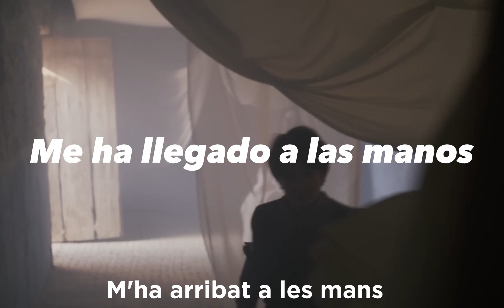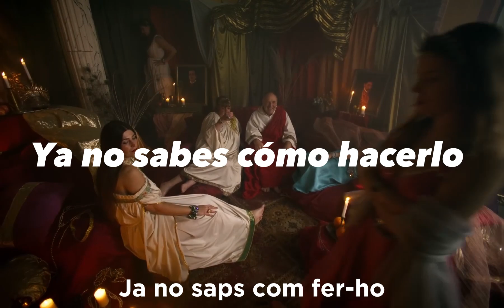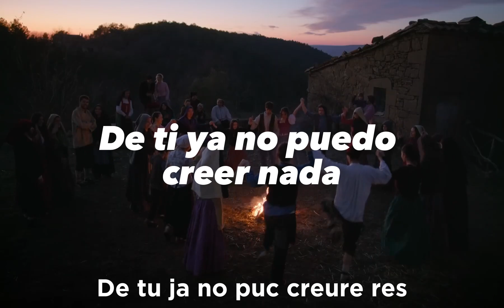Coti x coti - The Tyets. Subtitulado al español